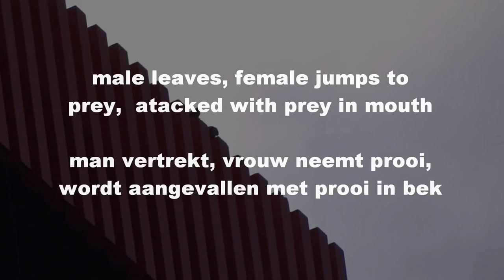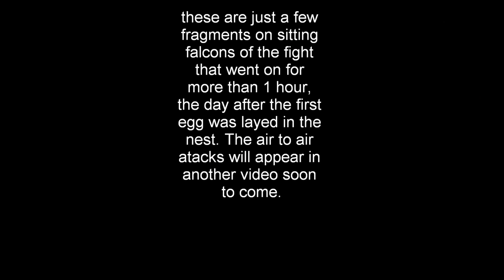Seven Peregrine-atacks on the Roof / Zeven Slechtvalkaanvallen op Dak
On 2013 mrch 17th a battle between a pair of peregrine falcons with a new egg in the nest of a 80m building in Delft and an intruder, went on for more than an hour. Seven of the atacks on the roof were slowmotioned in this video.
(Falco Peregrinus)
Op 17 maart 2013 werd het Slechtvalkpaar op het nest van het EWI gebouw door een indringer hard aangevallen meer dan een uur lang. Zeven van de aanvallen waarbij een valk zit worden in SlowMotion weergegeven.